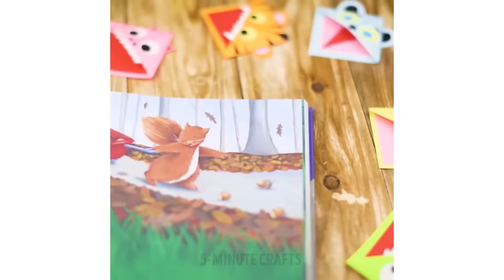18 ORIGAMIS FÁCEIS QUE QUALQUER UM PODE FAZER